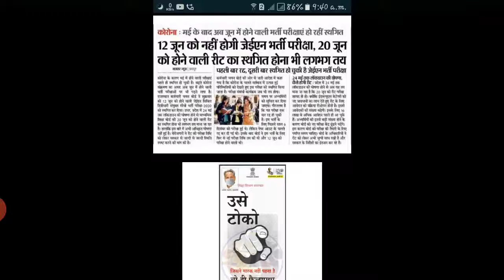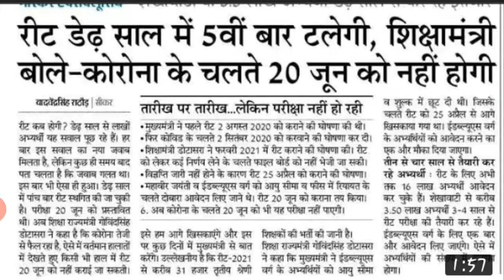रीट परीक्षा को लेकर शिक्षा मंत्री का बड़ा बयान | Reet Exam News Today | Reet 2021,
reet,
reet news today,
reet news,